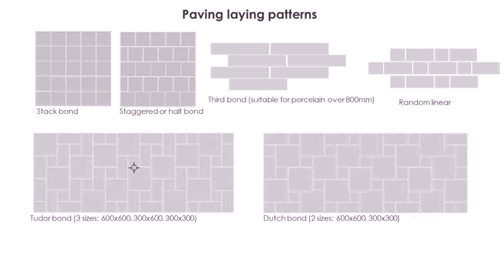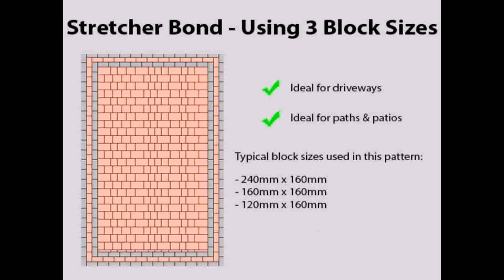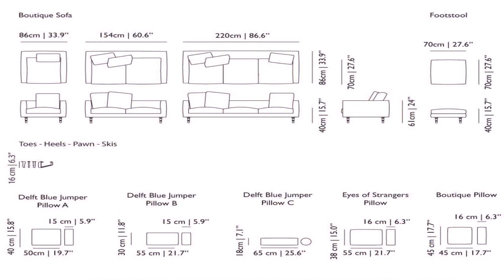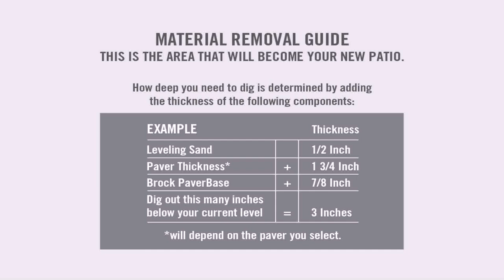Patio Paver Patterns With 3 Sizes (see description)